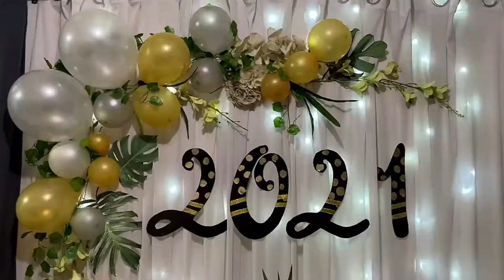How to make DIY Balloon Arc/ Backdrop Decoration Ideas/ New Year Decoration Ideas/ DIY Balloon Arc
Hi, checkout our latest Backdrop DIY for the New Year's Eve using the materials found in our home. We maximize all the possible materials used for our decor. We printed Monstera leaf design plant and  added it to the design. We also used balloon arc to add the varieties. We also added vintage flowers to compliment to the design. Our color theme is yellow and silver.